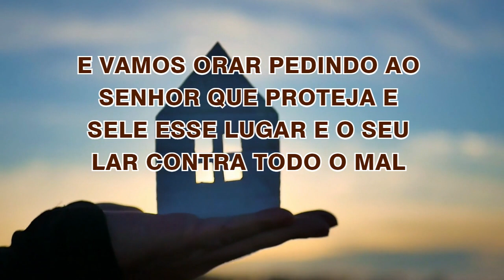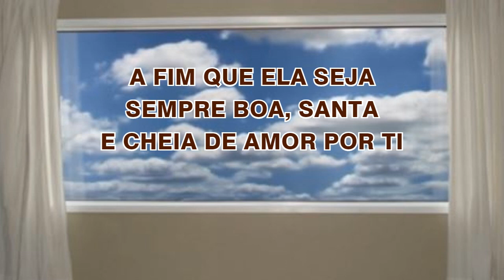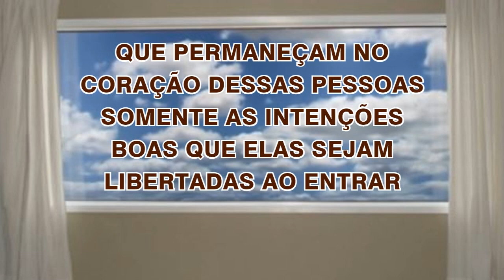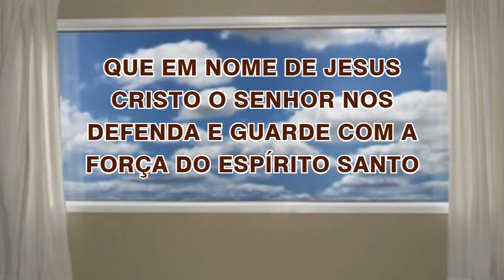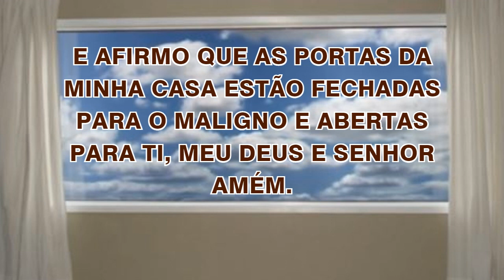28/05/2023 ORAÇÃO de PROTEÇÃO do LAR